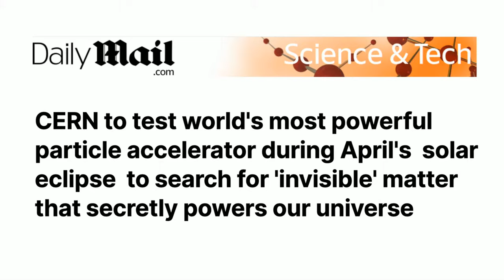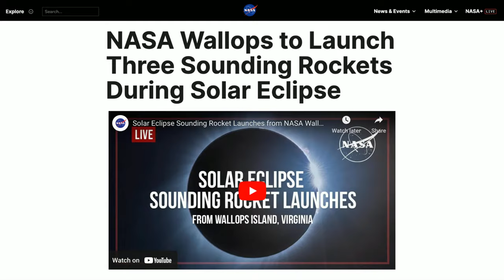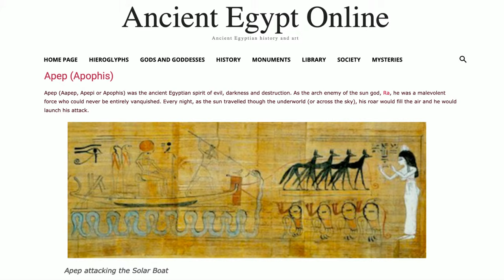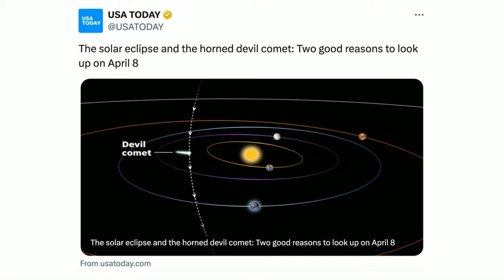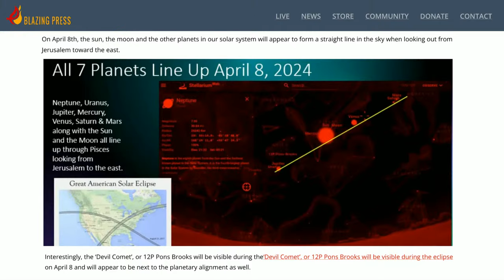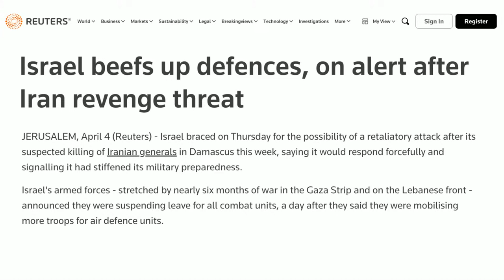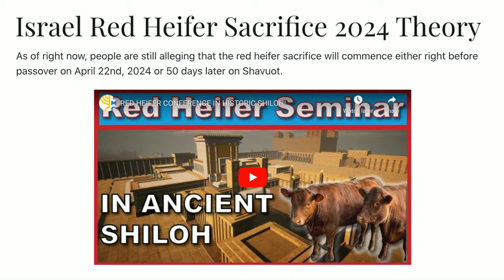Bible Prophecy Update, The Closer We Get The Crazier It Gets - Sunday, April 7th, 2024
Pastor JD explains why the crazier everyone and everything gets in the world, the closer we get to the pre-tribulation rapture and the end of the world. This update will only be shown in its uncensored entirety

"LIVE STREAMING ALERT: Pastor JD's COMPLETE Bible Prophecy Update Videos will only be available We will continue live-streaming the first part of the Prophecy Update on YouTube then the live stream will end, and Pastor JD will continue the live stream with the conclusion of the update The best and easiest way to watch the complete updates will be to watch them in their entirety from the start of the live stream Please set your reminders, bookmark our website page, or fan us on Facebook when we are about to go live."